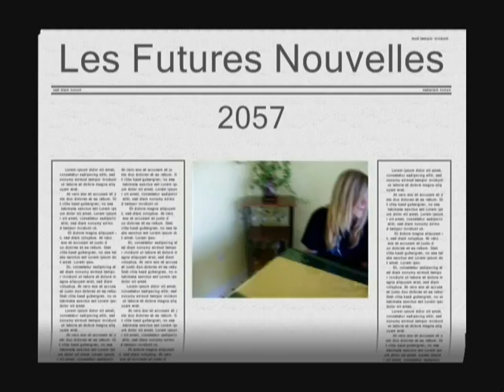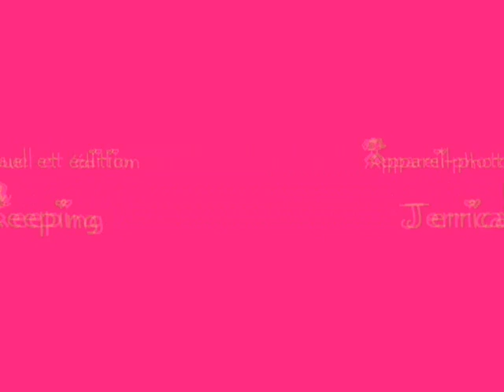Les Futures Nouvelles 2057 (French)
All you ever wanted to know about what the news is going to be like in the future. Yes.. it will be just that cheap!!